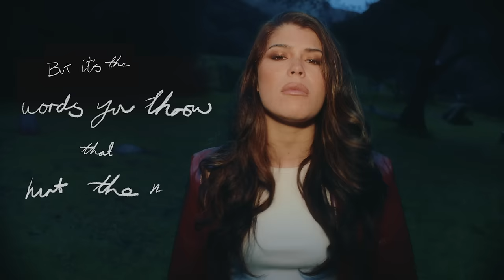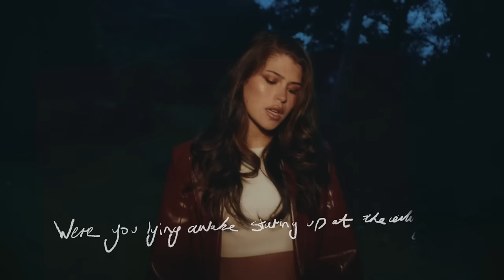Dylan Conrique - sticks and stones (New Video)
listen to the 'Pieces' EP out now !!

DIRECTED BY Dan Lesser
PRODUCED BY Vito Lyles
CINEMATOGRAPHY BY Neema Sadeghi
PHOTOGRAPHY BY Cara Friedman

PRODUCTION DEPARTMENT
UPM - Sofia Ribeiro
Coordinator - Nick Eliot
1st AD - Tay Thai
Set PA - Kendall Veatch
Movement Coach - Brooke Maroon

ART DEPARTMENT
Production Designer - Sarah Bromley

GRIP & ELECTRIC DEPARTMENT
Gaffer - Sebastien Nuta
Key Grip - Chad Mclellan
Swing - Christian Hernandez-Salcedo

CAMERA DEPARTMENT
1st Assistant Camera - Ethan Smith
2nd Assistant Camera - Nicholas Talarico
Steadicam Operator - Zac Stanke

Costume Designer  - Danyul Brown
HMUA - Chloe Schlossmann

POST
Editor - Dan Lesser
Animator - Dan Lesser
Colorist - Strack Azar

LABEL & MGMT
KYN Entertainment